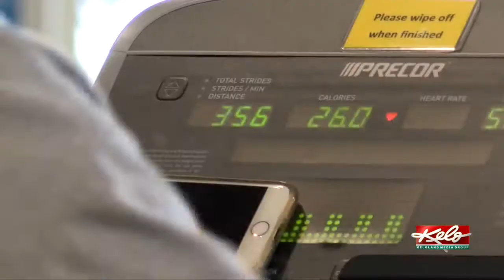Have a healthy New Year